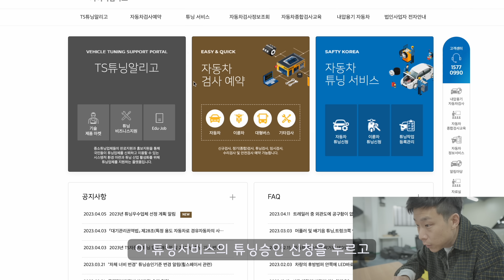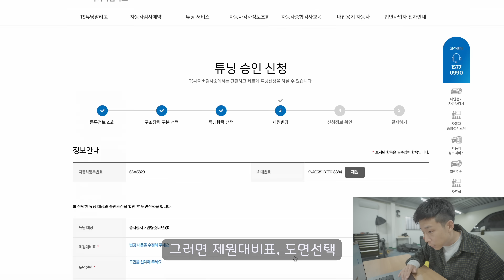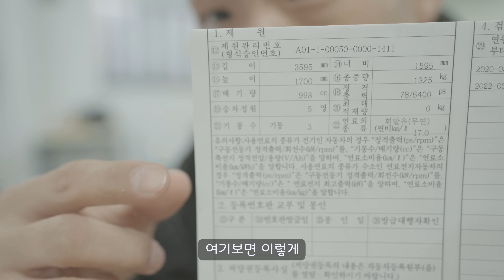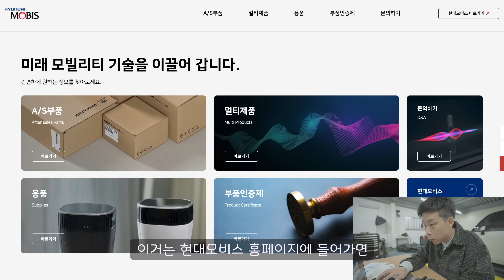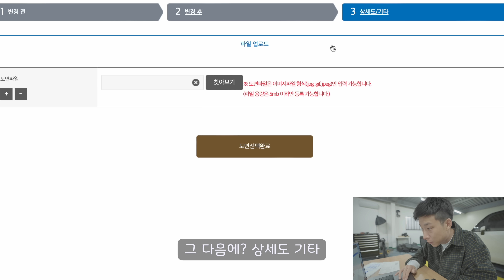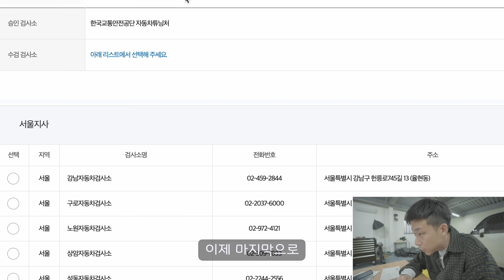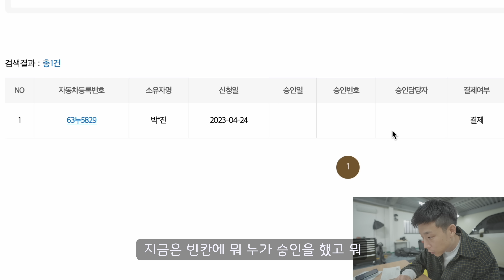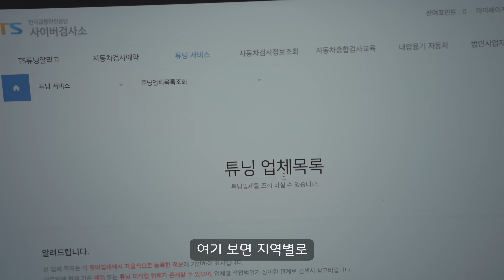구조 변경을 신청해보자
요즘엔 명칭이 '튜닝 승인'으로 바뀌었슴다

'드림카'라는 프로젝트를 진행하고 있습니다 !

※ 보이지 않는 곳에서 '선한 영향력'을 베푸시는 분들을 찾습니다
 - 주위에 알고 계시거나, 들은 적이 있는 분들의 제보를 부탁드립니다
 - 자동차가 필요하신 분들이면 좋겠습니다